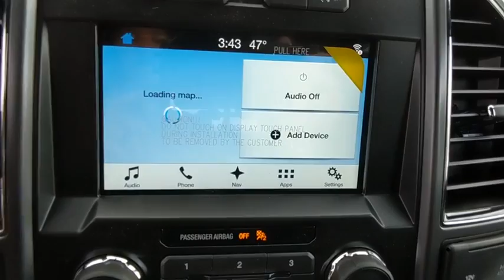2018 Ford F-150 Baltimore, Wilmington, White Marsh, Rosedale, MD J1189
Oxford White New 2018 Ford F-150 available in Baltimore, Maryland at

Factory MSRP: $50,435 $13,078 off MSRP!2018 Ford F-150 XLTOur Price You See, Is the Price You Get guarantee is exactly that. We will not include rebates few people qualify for to insult your intelligence by showing a fake low price. We are committed to making your buying experience as transparent and easy as possible. Our internet pricing does not include your local taxes, local tags, our $299 dealer processing fee, or destination and delivery ($875-$1,395). Internet pricing does include Ford Financing rebates if applicable and is not compatible with any potential 0% offer or special financing offer. Contact dealer for details.All vehicles come with the Al Packer Customer Advantage Plan at no extra charge which includes free Oil Changes, free Car Washes, and up to $1,000 in service savings! Price includes: $500 - Retail Bonus Customer Cash. Exp. 04/02/2018, $300 - EcoBoost Bonus Customer Cash. Exp. 04/02/2018, $1,500 - Bonus Customer Cash. Exp. 04/02/2018, $750 - Special Package Bonus Customer Cash. Exp. 04/02/2018, $2,000 - Retail Customer Cash. Exp. 04/02/2018, $750 - Ford Credit Retail Bonus Customer Cash. Exp. 04/02/2018
ELECTRONIC LOCKING W/3.55 AXLE RATIO,TIRES: P275/55R20 BSW AT -inc: 275/65R18 OWL all-season/all-terrain spare tire,VOICE-ACTIVATED TOUCHSCREEN NAVIGATION -inc: pinch-to-zoom capability SiriusXM Traffic and Travel Link Note: SiriusXM Traffic and Travel Link includes a 5-year prepaid subscription SiriusXM Traffic and Travel Link service is not available in Alaska or Hawaii SiriusXM audio and data services each require a subscription sold separately or as a package by Sirius XM Radio Inc If you decide to continue service after your trail the subscription plan you choose will automatically renew thereafter and you will be charged according to your chosen payment method at then-current rates Fees and taxes apply To cancel you must call SiriusXM at 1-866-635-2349 See SiriusXM customer agreement for complete terms All fees and programming subject to change Sirius XM and all related marks and logos are the trademarks of Sirius XM Radio Inc,WHEELS: 20 6-SPOKE PREMIUM PAINTED ALUMINUM,EQUIPMENT GROUP 302A LUXURY -inc: 4.2 Productivity Screen in Instrument Cluster Reverse Sensing System Class IV Trailer Hitch Receiver towing capability up to 5 000 lbs on 3.3L V6 PFDI engine (99B) and 2.7L EcoBoost engine (99P) or up to 7 000 lbs on 3.5L EcoBoost engine (99G) and 5.0L V8 engine (995) smart trailer tow connector and 4-pin/7-pin wiring harness Rear Window Defroster XLT Chrome Appearance Package 2 chrome front tow hooks Tires: P275/65R18 OWL A/S Chrome Step Bars 2-Bar Style Grille w/Chrome 2 Minor Bars silver painted surround and black background mesh Chrome Door & Tailgate Handles w/Body-Color Bezel bezel on side doors and black on tailgate Wheels: 18 Chrome-Like PVD Single-Tip Chrome Exhaust Rear Under-Seat Storage SYNC 3 enhanced voice recognition communications and entertainment system 8 LCD touchscreen in center stack w/swiping and pinch-to-zoom capabilities pinch-to-zoom capability included when equipped w/available voice activated touchsc,ENGINE: 2.7L V6 ECOBOOST -inc: auto start-stop technology 3.55 Axle Ratio GVWR: 6 600 lbs Payload Package,SYNC CONNECT -inc: Remotely start lock and unlock vehicle schedule specific times to remotely start vehicle locate parked vehicle check vehicle status all included in service for 5 years from the vehicle sale date as recorded by the dealer Wi-Fi hotspot connects up to 10 devices includes a trial subscription of 3 months or 3 gigabytes whichever comes first wireless service plan required after trial subscription ends,FRONT LICENSE PLATE BRACKET -inc: Standard in states requiring 2 license plates optional to all others,XLT POWER EQUIPMENT GROUP -inc: LED Box Lighting Power-Sliding Rear Window privacy glass overhead console dome lamp replacement and front and back map lamps Rear Window Defroster 110V/400W Outlet,EXTENDED RANGE 36 GALLON FUEL TANK,TRANSMISSION: ELECTRONIC 10-SPEED AUTOMATIC -inc: selectable drive modes: normal/tow-haul/snow-wet/EcoSelect/sport,OXFORD WHITE,XLT SPORT APPEARANCE PACKAGE -inc: body-color wheellip moldings and unique interior finish Tires: P275/65R18 OWL A/S Box Side Decals 2-Bar Style Grille w/2 Minor Bars Painted Dark black surround and background mesh Wheels: 18 6-Spoke Machined-Aluminum magnetic painted pockets Accent-Color Step Bars Body